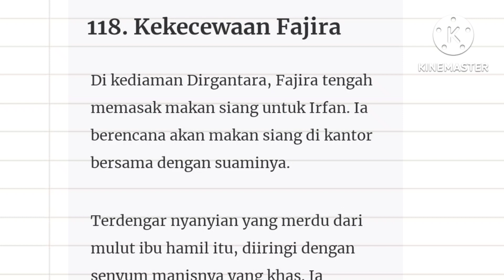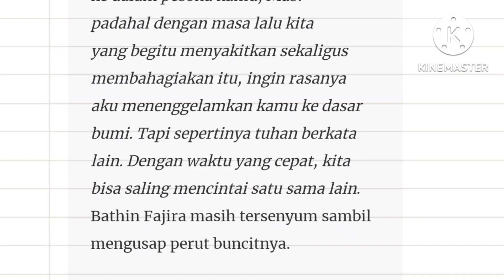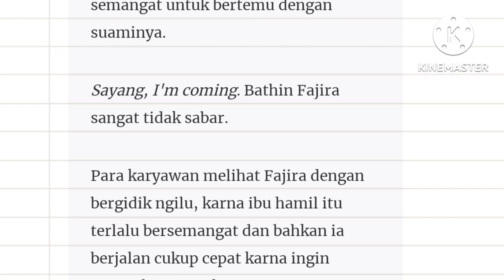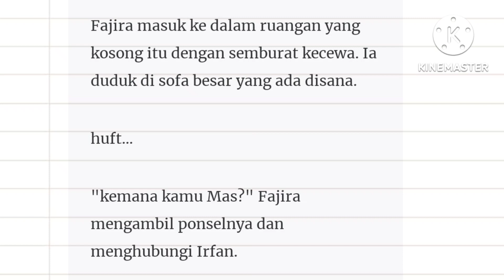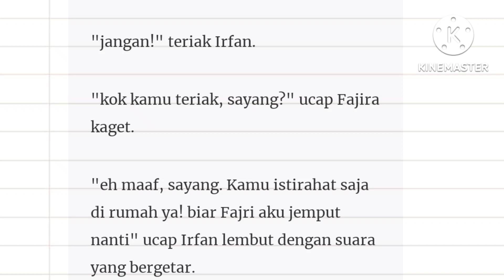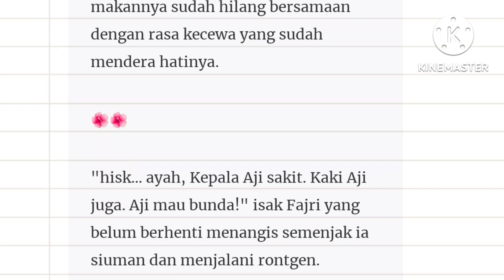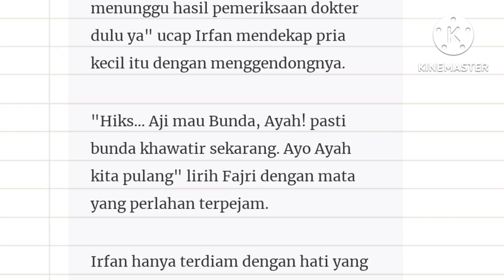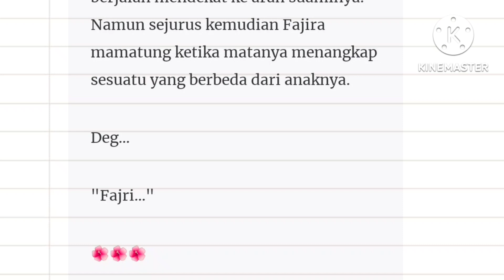Episode 118" Kekecewaaan Fajira"